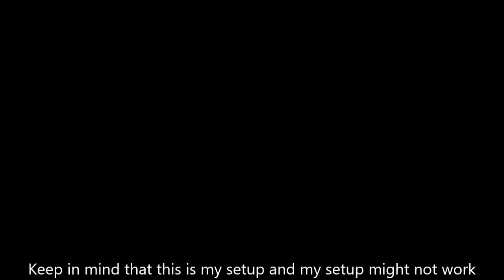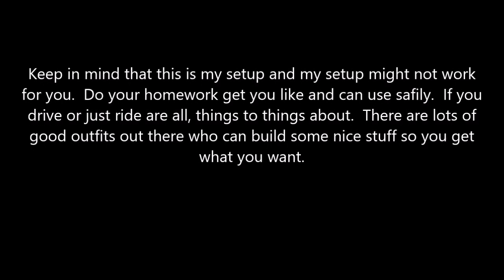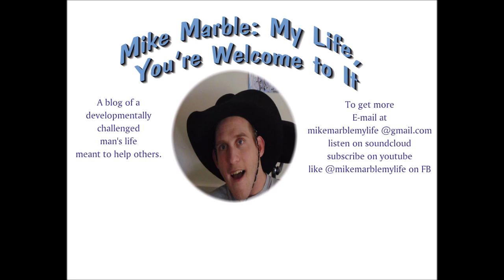quadriplegic getting in the car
This video is a how to video on how I get strapped into my handicap accessible van.  My setup is pretty simple as far as getting strapped in and it works well for me.  There are a lot of good setups out there so do your homework and find what works best for you.

I'm 28 years old with spastic quadriplegic cerebral palsy, because of this I was born 11 weeks premature.  Over the years I've had my ups and downs but with the help of my amazing family and friends, I've been able to overcome them all.  I come from a small town in the Great North West where hard work is all my family and I have.  I have a high school education where I had a 3.5 GPA even with my developmental challenge.  I love  fast cars, art, rodeos, cold  beer and good looking women.
 A common misconception when people first meet or spend time with me is that my developmental challenge affects my mental state but in my case that's not true.  My developmental challenge affects  me in a purely physical manner so I'm in a wheelchair but that does not stop me from doing anything that I set my mind on. For example, I own my own business in the art field  that I started in high school called Mike Marble Designs.  I am also very outgoing and love to live life to the fullest and making an impact on people along the way because it's all part of   " Mike Marble: My Life, You're Welcome to It"

To get more
E-mail at
like @mikemarblemylife on FB